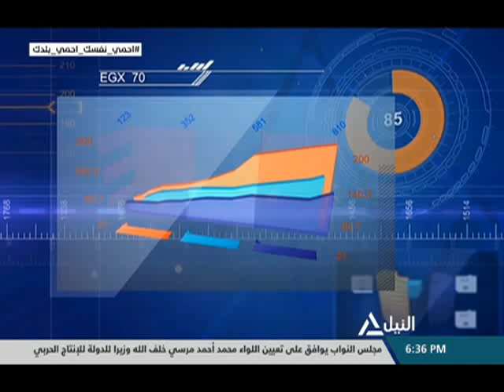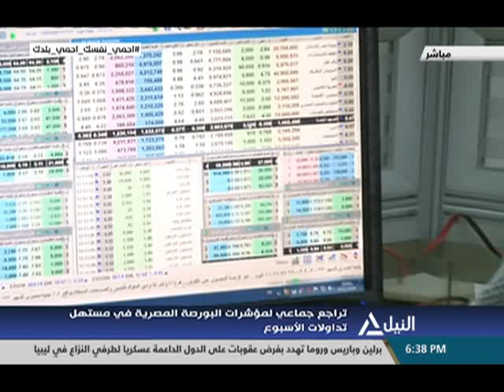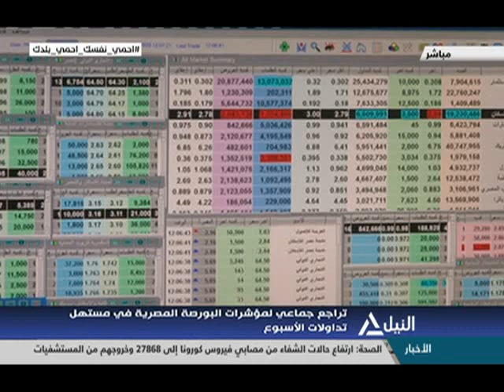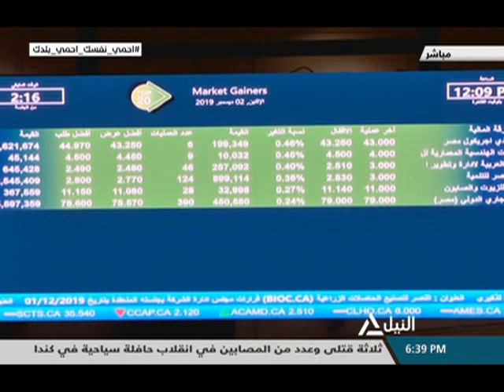مؤشر النيل 19-7-2020 - دينا صبحى - خبيرة أسواق المال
دينا صبحى - خبيرة أسواق المال